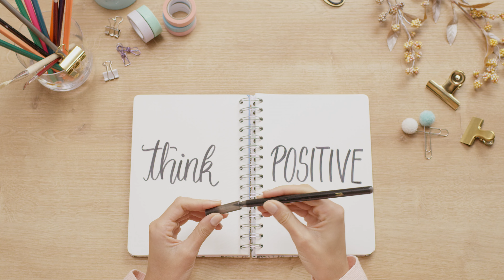Notizbuch mit Spiralbindung SIGEL Jolie "Heavenly Dreams"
SIGEL Jolie Notizbuch mit Spiralbindung „Heavenly Dreams“, ca. A5, dotted (punktkariert), perforierte Seiten, Einstecktasche, 360° - Umschlag.

Wer seine Notiz- und Tagebücher individuell gestalten möchte, wird den SIGEL Jolie Spiralblock “Heavenly Dreams“ lieben. Das moderne, trendige Notizbuch macht richtig viel Spaß, da kreative Schreibkunst im Vordergrund steht.
Werden Sie Handlettering-Profi - mit dem schönen Jolie Spiral-Notizbuch „Heavenly Dreams“ im Format ca. A5 (16,8 x 21,5 cm) mit 240 Seiten (punktkariert, 120 g/m², alle Blätter perforiert). Der stabile Hardcover-Einband in hellblau, weiß und gold garantiert Stabilität beim Schreiben und Zeichnen.
Das exklusive Notizbuch ist sehr langlebig durch das robuste Cover mit schöner Veredelung und die hochwertige Metallic-Ringbindung.
Mit FSC-zertifiziertem, weißen Papier mit Dot-Lineatur und abgerundeten Ecken ist das SIGEL Jolie Notizbuch mit Spiralbindung „Heavenly Dreams“ ideal für Kreativtrends wie Handlettering.
- Format ca. A5: 168x215x28 mm
- Spiralbindung mit Metall – Doppelkammspirale
- Dotted (punktkariert)
- Perforierte Seiten
- Hardcover
- Einstecktasche
- Extrastarkes, weißes Papier (FSC-zertifiziert) – ideal für Kreativtrends wie Handlettering

Besuchen Sie unsere Website um ihre eigenen SIGEL Jolie Notizbücher mit Spiralbindung zu bestellen und werden Sie kreativ!